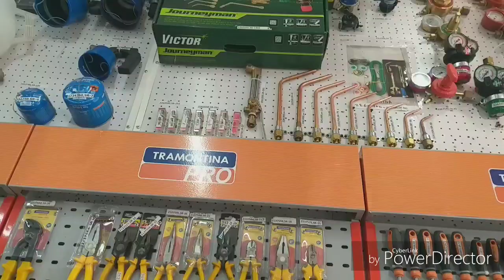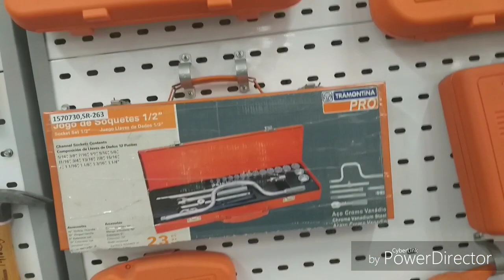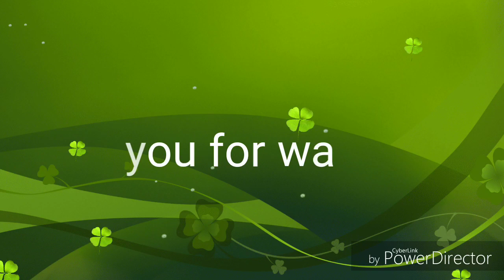TRAMONTINA TOOLS || AL FARES AL KHOBAR KSA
Quality and affordable Tramontina tools in Al Fares Al Khobar Ksa